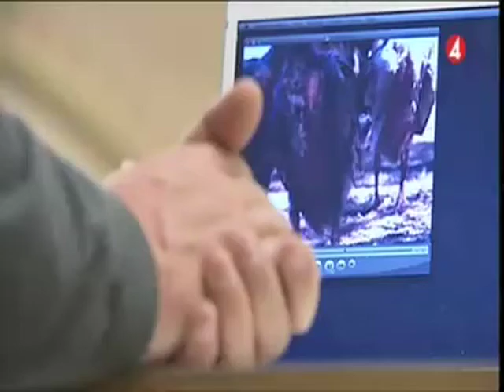Gåsplågeri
Gåsplågeri, från TV 4 ...